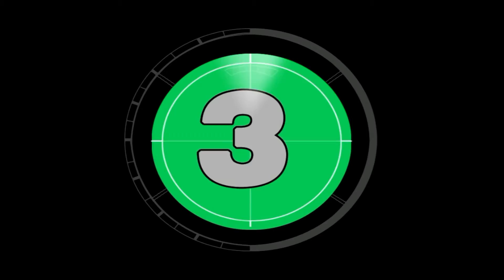Easy Bird Parrot Trap Make From Push Working 100%